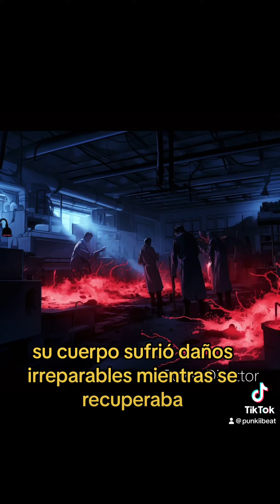Golonbrax capítulo 3